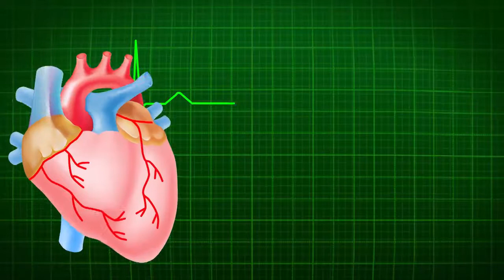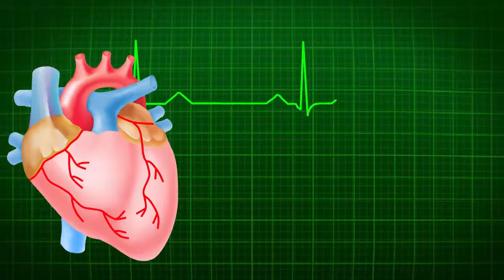Remembering | Non Copyright Sound Collection | non copyright heart touching music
Welcome to the Non copyright Sounds collection.
here we have unlimited non copyright background sounds for your video.
They are hundred percent free to use .You can use non copyright sound in your youtube video in the form of background music or non copyright track songs.
I hope you all enjoyed and feel easy to use these non copyright sounds in your youtube video .
non copyright intro songs
non copyright music for gaming videos
non copyright sad music
non copyrighted music rap
non copyrighted islamic background music
non copyrighted beats
non copyrighted songs